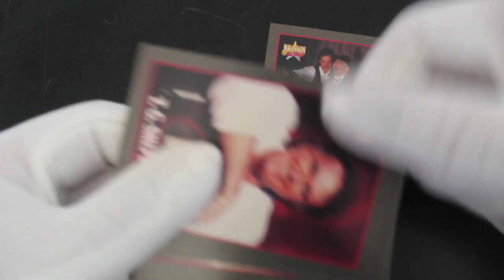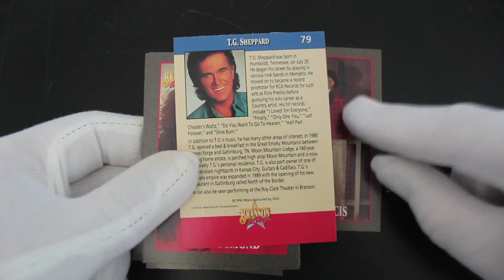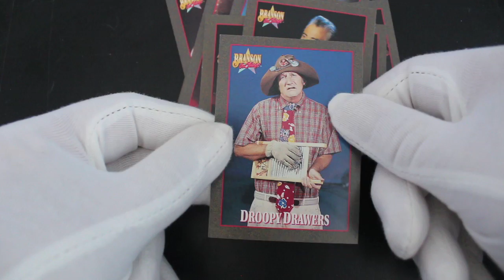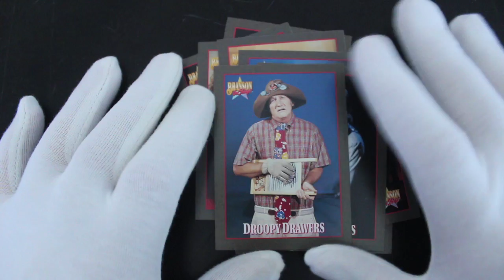Trading Card Tony #297 - Branson on Stage - Pack Opening!